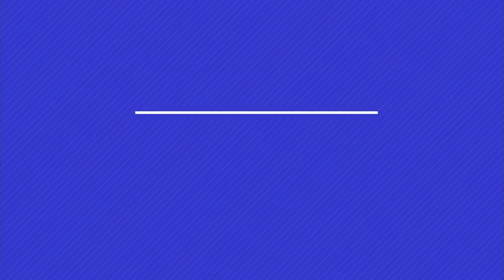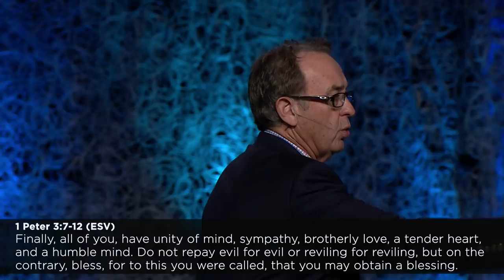Charles Lowery: Lover or Loser